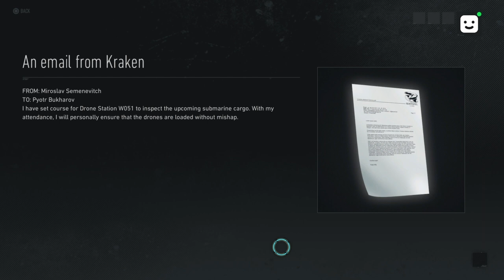Ghost Recon Breakpoint - Eps 3 Free Mission | In Deep Waters